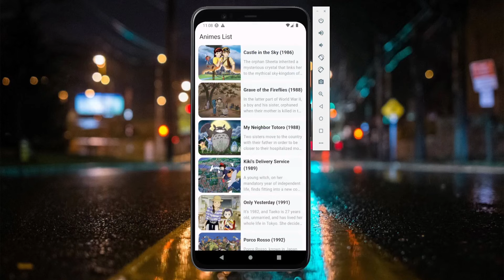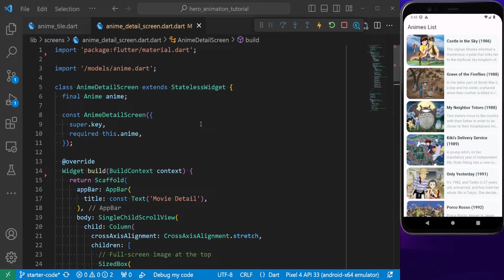Learn Flutter Hero Widget Animation the Easy Way: Become a Pro!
In this video, we will explore how to implement hero animations in Flutter using hero widget. Hero animations work by transitioned a shared UI element between two screens.

Music Contribution:
￼ • Blue Skies – Silent Pa...